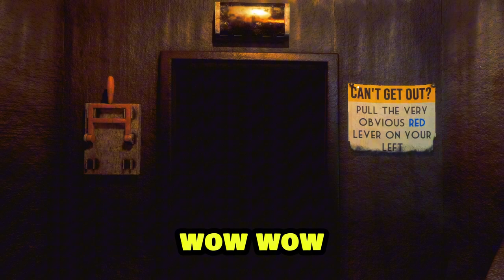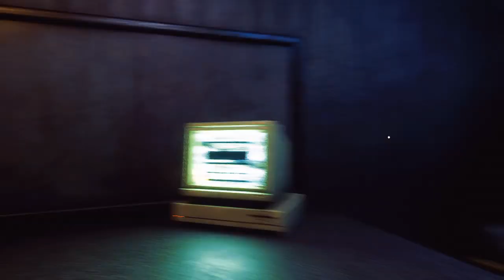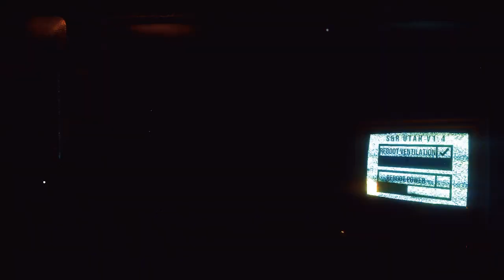POV: A Mysterious Awakening...